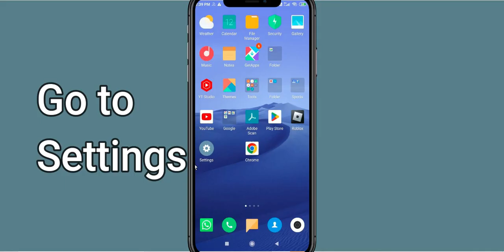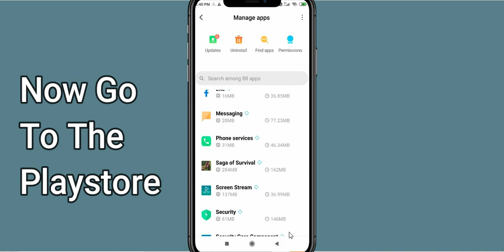How To Fix Saga of Survival App Not Working | Saga of Survival Not Open Problem | PSA 24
In today's Video i will show you How To Fix Saga of Survival App Not Working Problem Android & Ios | Saga of Survival  Not Open Problem. If you are receiving this problem then it will help you to get rid of this problem. Apart from that, if your Saga of Survival  App unfortunately has stopped or keeps stopping then it will be very useful for you...